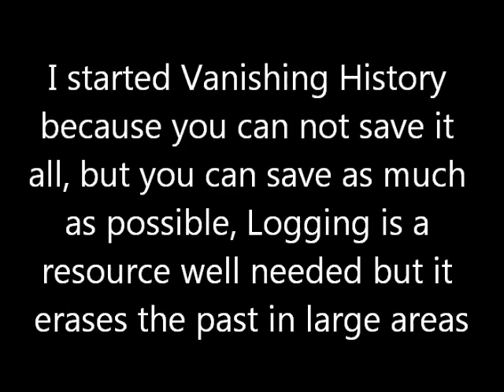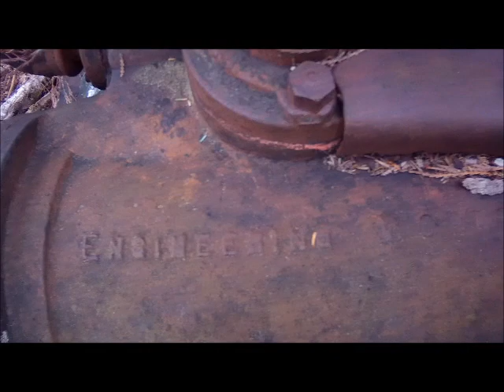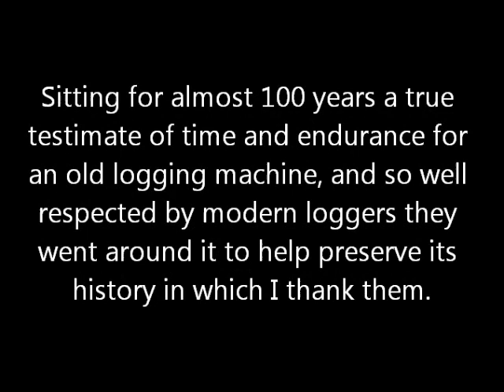Chippawa Steam Donkey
Years ago I went and saw this, 33 years later I went back, an amazing piece of logging history still in the backcountry after 100 years